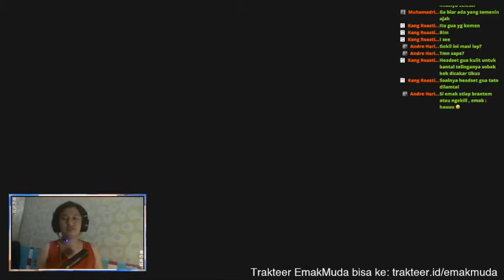⚫️ Jodohnya Neng Gahar Bukan Neh ??? | Assassin's Creed: Odyssey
Oh Oh!! Siapa dia?? Apakah mungkin dy Cultists?? Walk the adventure bareng Neng Gahar di EmakMuda Gamer

EmakMuda main banyak game juga lho!